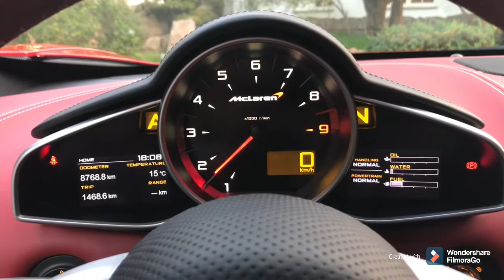McLaren MP4-12c in Original „Rosso Corsa Factory supplied“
The one of 12c In Original Rosso Corsa known from Ferrari - the most famous paint in the world.
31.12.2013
8700kms from new
Lift/carbon fiber trim/Rosso Corsa Special paint
Sold